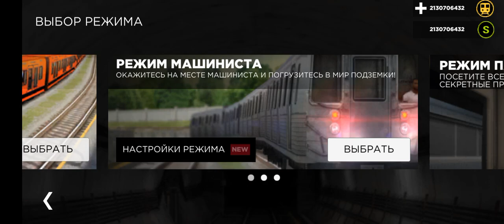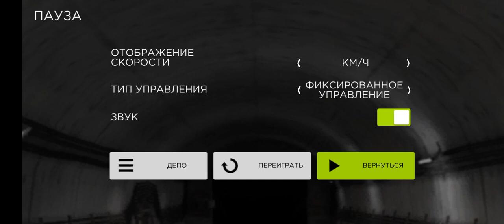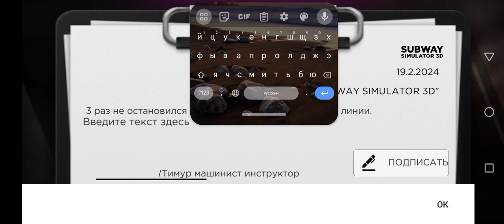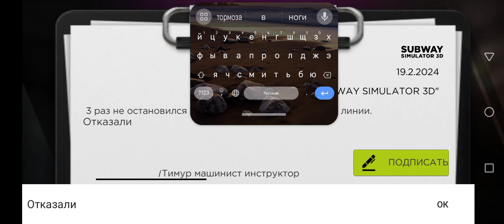Брежнев жёстко рофлит